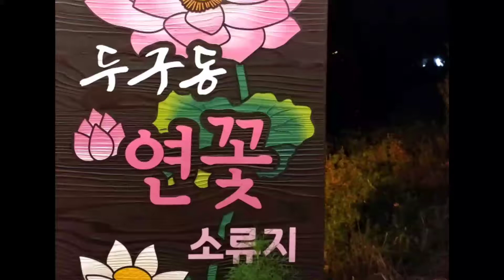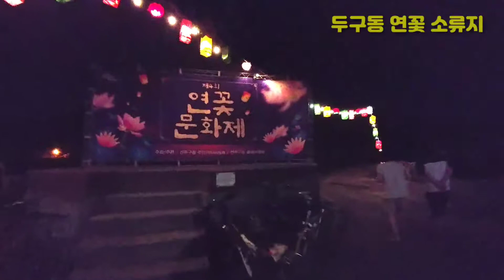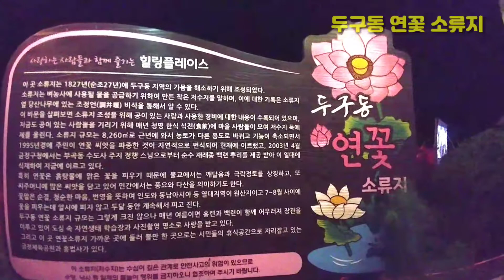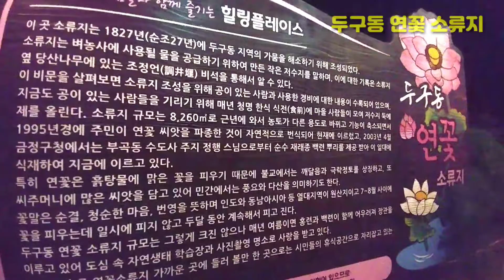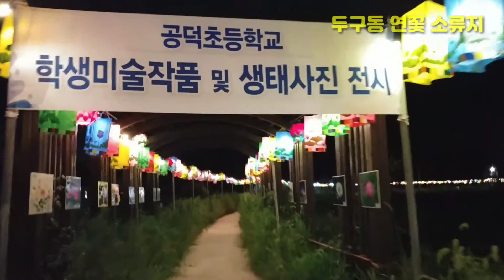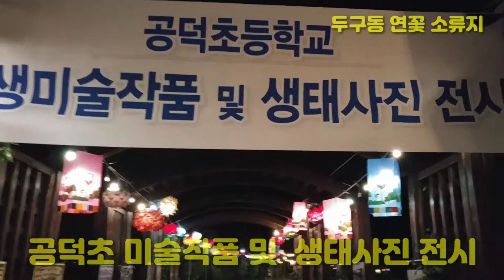부산여행•선두구동 연꽃소류지 연꽃문화축제 부산연등, 부산연꽃 야외영화상영 부산걷기여행, busantrip